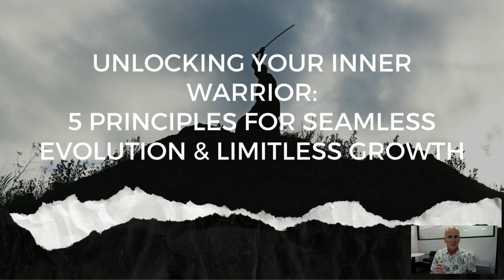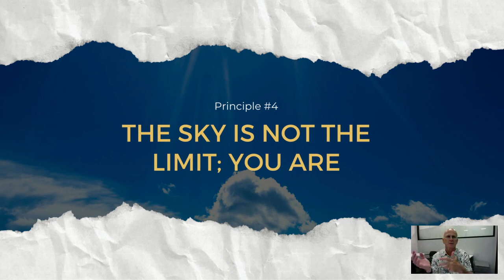Unlocking Your Inner Warrior: 5+1 Principles for Seamless Transition & Limitless Growth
Are you an athlete looking to pivot into the world of business? Or perhaps you're someone who's faced a career setback and is eager for a meaningful "comeback"? Either way, you've landed at the right place. Welcome to the Warriors of Change Starter Kit!

What You'll Learn:
Adaptability: Be like water and flow through challenges.
Flow State: Learn to immerse yourself fully in what you're doing.
Problem-Solving: Discover how to turn obstacles into stepping stones.
Limitless Potential: Break free from self-imposed limitations.
Growth Mindset: Cultivate a mindset focused on growth and improvement.
Resilience: Learn how to bounce back stronger from setbacks.

Why Watch?
This isn't just another "self-help" video; it's a 5-minute game-changer packed with actionable insights.
Designed by Tony from My Personal Best Coaching, a seasoned business coach specializing in helping athletes transition seamlessly into new careers.

Take Action
Ready to go from being a player on the field to a champion in life? Find out how our comprehensive program can help you transform and thrive.